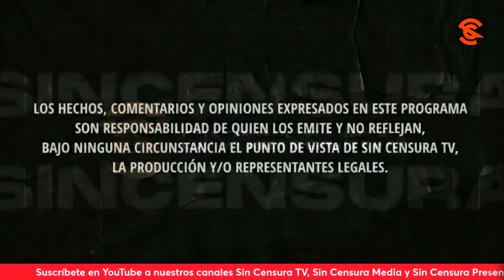XÓCHITL NO TIENE NOCIÓN DE LO QUE SIGNIFICA SER MANDATARIA, AFIRMAN EN LA VOZ DEL PUEBLO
Angélica Jaramillo nos comenta que tenemos una gran batalla contra esos medios chayoteros y políticos desvergonzados de la derecha que no dejan de aplaudirle a Xóchitl Gálvez, cuando la panista no tiene noción de lo que significa ser una mandataria y ya lo demostró cuando fue delegada en la Miguel Hidalgo; sin embargo, ahora se pone muy gallita a retar a Claudia Sheinbaum. Usted también puede grabar su mensaje y enviarlo a La Voz del Pueblo ¡Su opinión es la más importante! Mándenos sus videos en formato horizontal (no en vertical) por WhatsApp al 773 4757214 (desde México al 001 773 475, 7214). No olvide decir su nombre y desde dónde nos ve